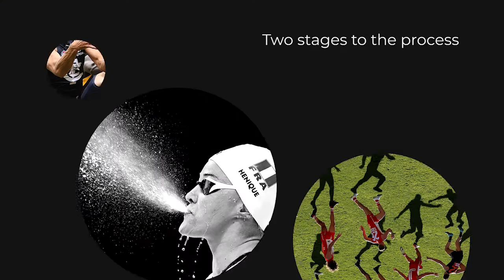Exhibition - Walkley Awards for Excellence in Photojournalism @ NSW Parliament (Nov-Dec 2022)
Until 15 December 2022, the works of Australia's best photographers – as recognised by the Walkley Awards for Excellence in Photojournalism – are on display at NSW Parliament House.

Visit the Parliament on weekdays between 9am and 5pm at 6 Macquarie Street, Sydney. Entry is free. Learn more and preview the exhibition